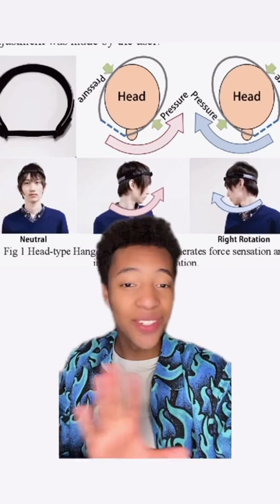This tik tok trend “Hanger Reflex” is freaking people out